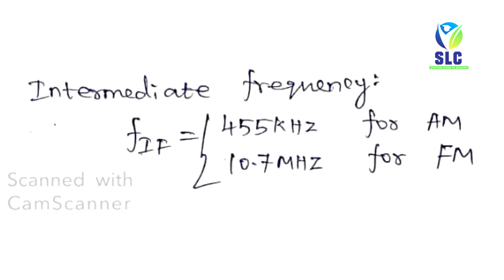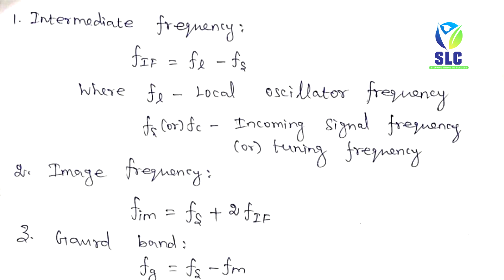Superheterodyne Receiver TRB Exam Important Hints and Formulas | SLC | TRB POLYTECHNIC LECTURER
In this video We are going to see the topic on superheterodyne receiver.
It contains important key points and Important formulas for competitive exams.

Watch it and Prepare well..